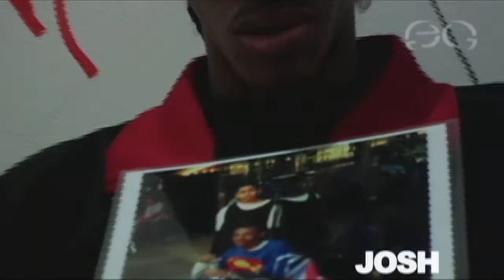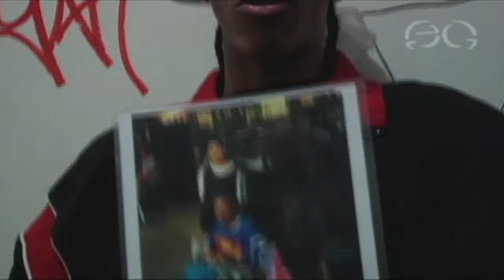YAK: You Already Know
A Film by Daniel Cheatham & Brian Dalton

B-Boy documentary, short. Produced by The Espionage Co.: Brian Dalton & Daniel Cheatham, 2005.